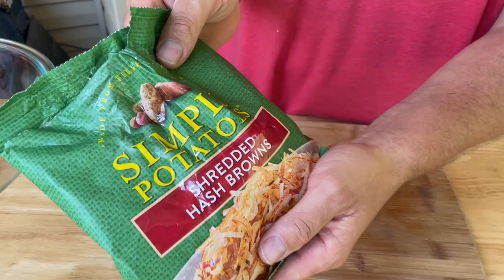Hashbrown Casserole on the camp chef griddle (Flat Top Grill Hash Browns)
Yes!  You CAN make hashbrown casserole on the Camp Chef griddle!  You may think of baking a glass dish in the oven when you think of casserole, but these hashbrown casserole "cakes" are made right on the flat top grill, and they are delicious!

Start with refrigerated shredded hash brown potatoes, and add in cream of chicken soup, sour cream, sauteed onions, shredded cheese, and jalapenos.  Mix it all together and form the mix into thick "pancakes" on your Camp Chef or Blackstone grill.  Use a round silicone mold if you want, but it's not required.

And get ready to chow down on the BEST hash browns on the flat top grill ever!  These things are loaded with flavor...  Like if Cracker Barrel's Hashbrown Casserole and Waffle House's Smothered and Covered Hashbrowns had a perfect potato baby!

MY FAVORITE COOKING TOOLS:
Wireless Thermometer
My Infrared Laser Thermometer
Thermpro T19 Instant Read Thermometer
The Avocado Oil that I Buy on Repeat
KitchenAid Artisan Series 5 Quart
Breville Smart Oven Air Fryer Pro

SEASONINGS I SWAER BY:
MY NEW SEASONINGS
SHAKE THAT, SMASH THAT, & “QUE THAT SEASONINGS

Sure Shot Sid’s Gunpowder Seasoning
Cavender's All Purpose Greek Seasoning

PIT BOSS Bold Burger Rub
PIT BOSS  Southwest BBQ Rub
PIT BOSS  Lonestar Beef Brisket Rub

Heath Riles Rubs --- Save 10% when using these links
Heath Riles BBQ Garlic Jalapeño Rub Seasoning

KNIVES I USE:
HENCKELS Four Stars Chef Knife
HENCKELS Four Stars 7in Filet Knife
HENCKELS Four Star Utility Knife
VICTORINOX 6in BONING KNIFE

GRIDDLE MUST HAVES:
Traeger Bent Handle Scraper
Meat Press Stainless Steel
Grill Cart for Accessories (Mine came from Harbor Freight but this one is good also)
Squirt Bottles
Melting Dome and Resting Rack
Bench Scraper
My Favorite Flat Top Grill Spatulas
(If not available, check the New Star store on Amazon for the black version)
My Instant Read Thermometer
(For reading internal temp of meat)
Earlywood Wood Spatulas
(Good for Pit Boss Ultimate Griddle)
Silicone Fish Turner 600 deg

WEBER LINKS:
Weber Summit Kamado S6 Charcoal Grill (Newer model of mine)
Weber Griddle Insert --
Weber 28in Griddle --
Weber Genesis S-435 —

SMOKER AND GRILL MUST HAVES:
Butcher Peach Paper
Black Disposable Gloves
Weber Burger Press
Charcoal Chimney
OXO Good Grips Silicone Pot Holder